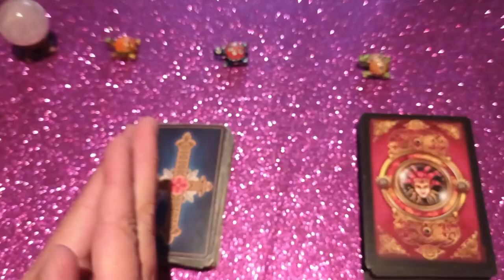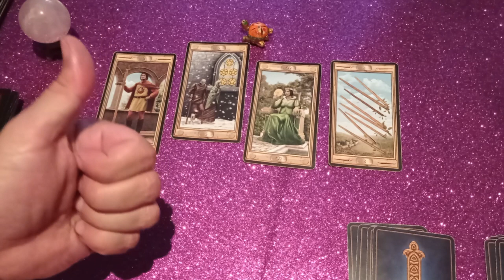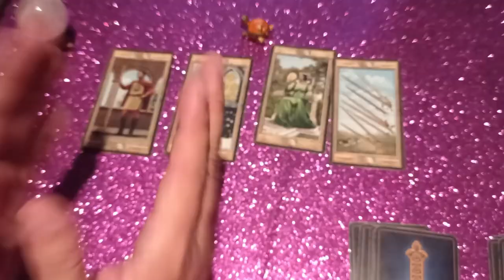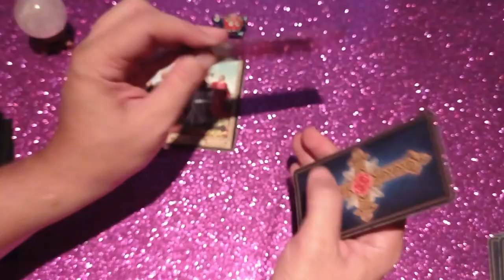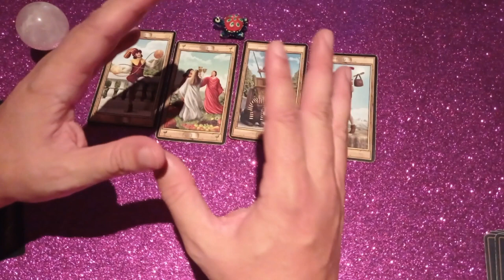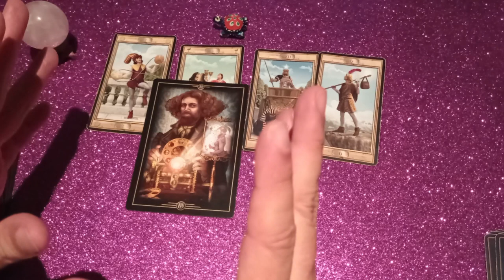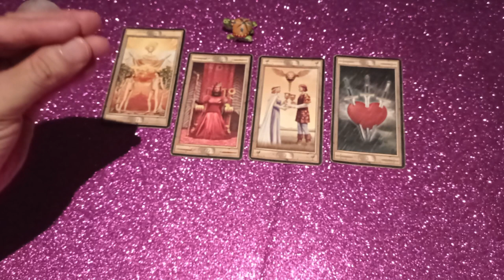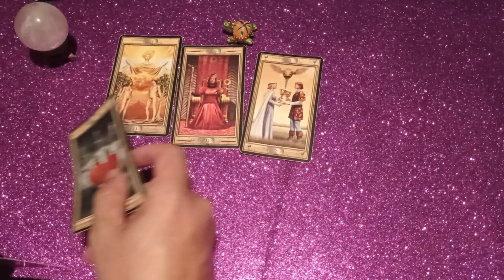¿¿¿QUÉ PIENSA CUANDO🥰😍 MIRA MIS FOTOS??? Tarot Interactivo Hoy